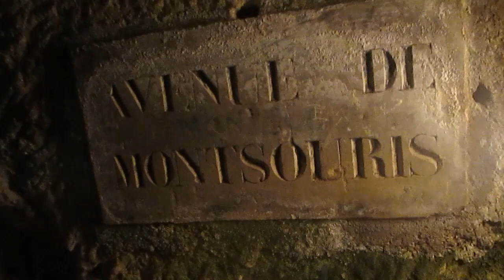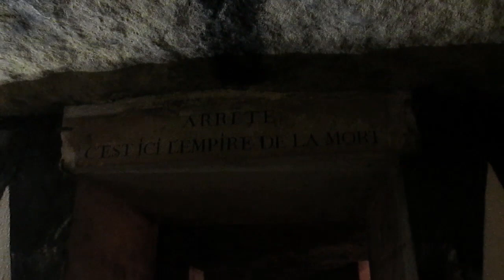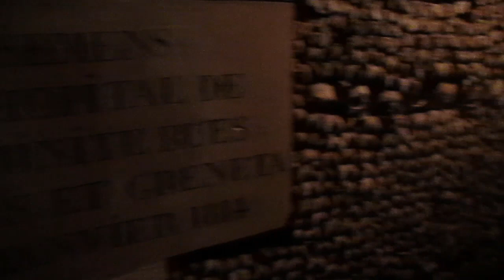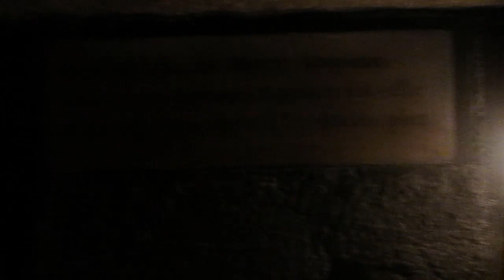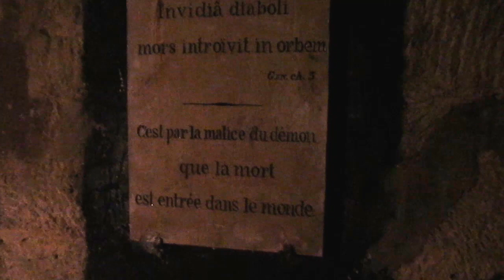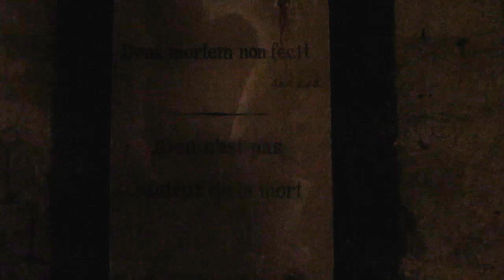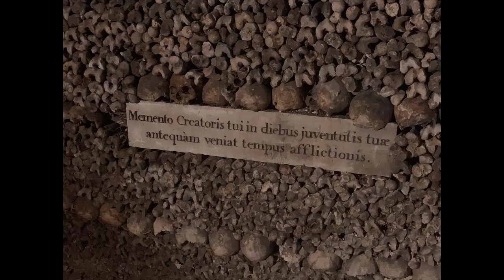Catacumbas de Paris - Um passeio pelo Cidade dos Mortos (tour completo embaixo da terra)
Les Catacombes de Paris - Un tour de l'empire des morts

Embaixo da Cidade Luz existe o Reino das Sombras.
Escondidos mais de 30 metros abaixo do nível do solo, milhões de ossadas dos antigos habitantes de Paris estão guardados naquele que é considerado o maior ossário do planeta.
Em outubro de 2019, o Café Mysterium esteve em Paris e não pode deixar de desbravar o local in loco.
Uma viagem macabra para os fãs do insólito e do oculto.

Para aqueles que desejarem visitar o local, basta descer na estação Denfert-Rochereau, a entrada é logo ao lado. Recomenda-se comprar com antecedência os tickets, uma vez que só são permitidas 200 pessoas por vez dentro das catacumbas e aqueles que compraram antes tem preferência.  O ingresso custa 14$ e as bilheterias fecham as 19:30.
Divirtam-se

Waltz to Death
Artista: Sir Cubworth